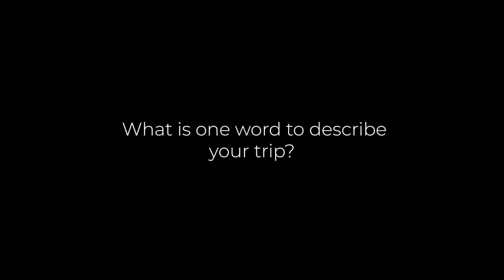Mission Trip - Crosspoint Church February 2023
We were blessed to be able to come alongside Crosspoint Church this month in an effort to help the people of Guatemala. When we come together we are able to make meaningful impact in a real world way!

You also can help us by lifting us and our ministry up in prayer, by sharing our message, and by supporting us financially by visiting